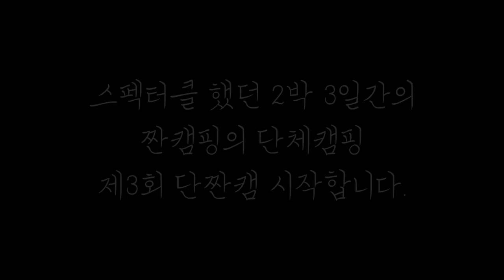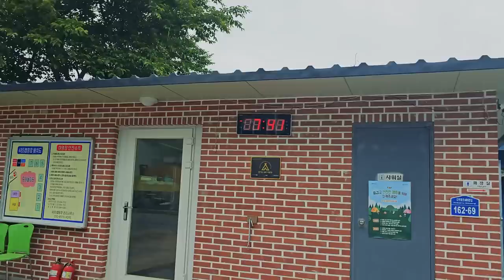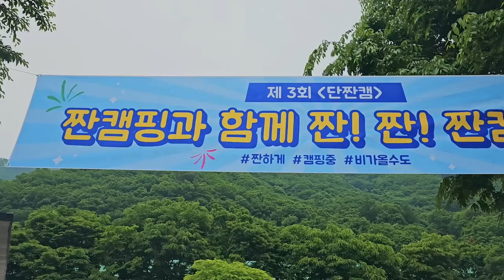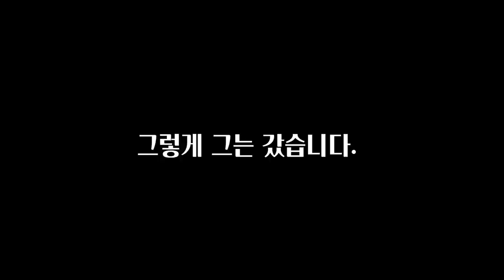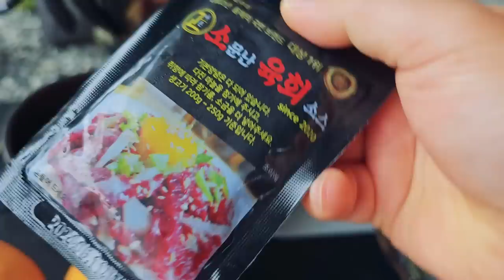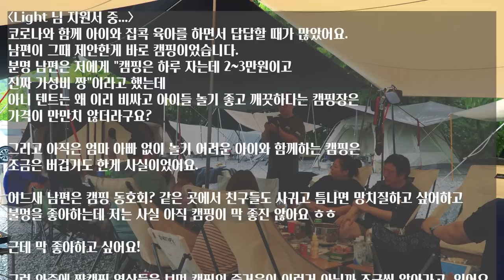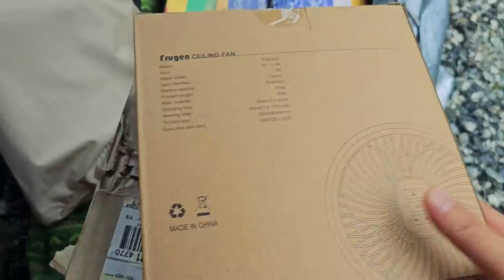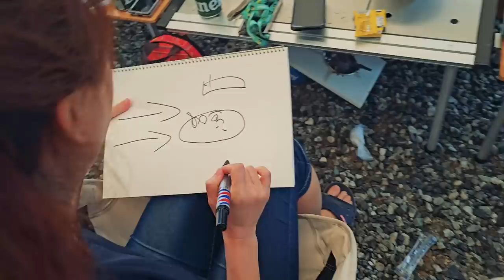[우중캠핑] 폭우와 함께한 구독자 단체캠핑ㅣ구독자 모셔놓고 이게 무슨 일이냐?!!!ㅣ가평 우중캠핑ㅣ제 3회 단짠캠ㅣ485캠핑장ㅣ단체캠핑은 짠캠핑ㅣ단짠캠 3회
드디어 개최된 제 3회 [단짠캠]
몰랐는데 1회 개최된 날과 정확히 1년만이었더라구요?!
(무슨 이런 우연이...)

어려운 자리 하신 우리 선배님들께...
잠시나마 짠캠핑 맛보기 보여드려야겠죠?
그래서 시원~~~하게 2박3일동안 비 뿌려드렸습니다.

근데 저도 이렇게 비가 많이 오는 것 처음이네요. ㅠㅠ

그래서 영상이 조금 길지만 재미있게 시청해 주세요.

짠! 짠! 짠캠핑~! 🍻